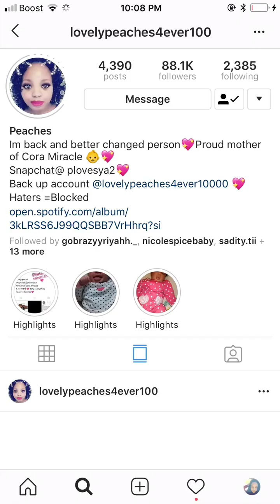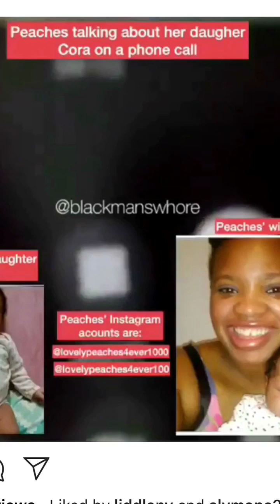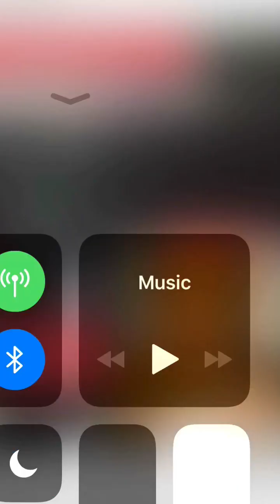THE TRUTH ABOUT LOVELY PEACHES PRT2 (wants to infect her daughter)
I’m done with this skank